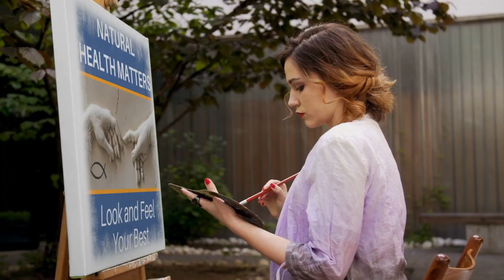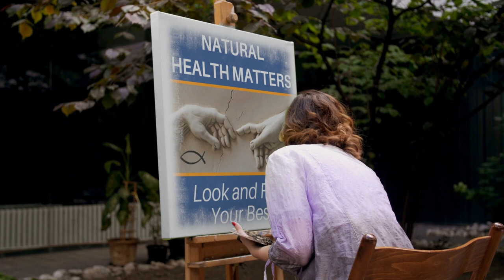94: Holistic MD - Dr. Chacko shares wisdom from 40 years of practicing medicine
After practicing medicine for more than 30 years Holisitc MD Dr. Donna Chacko shares her journey into holistic health from a faith-based perspective

0:00 Introduction
4:40 Faith and health
13:31 Dr. Donna's family crisis
30:01 The red dumpster
34:58 Emotional health
42:37 ACEs Adverse Childhood Events

Follow David Sandstrom Health on Social

David's book The Christian's Guide to Holistic Health